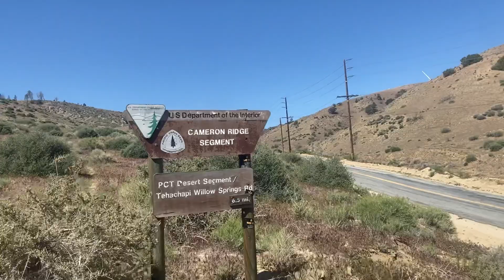Pacific Crest Trail - Days 32 & 33 | 24h challenge and Tehachapi